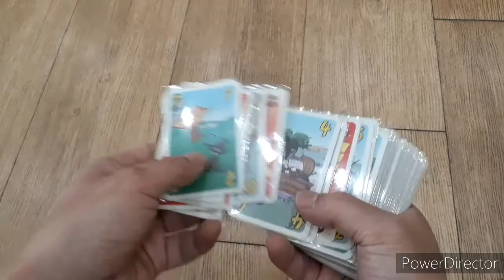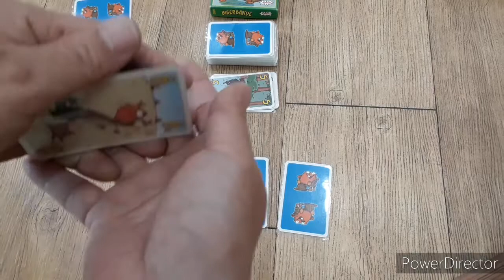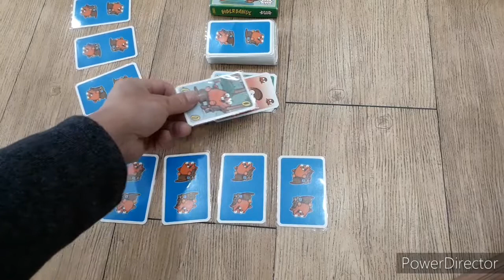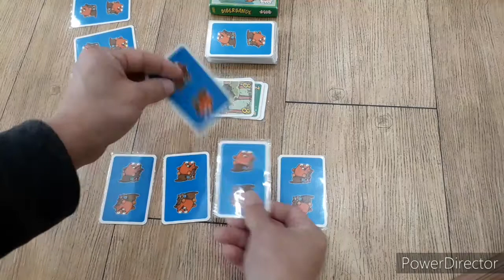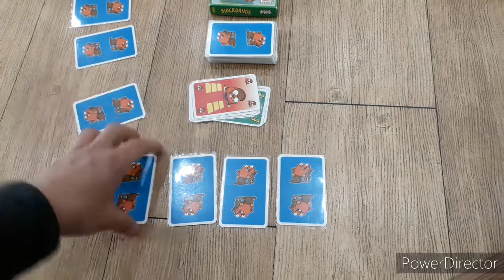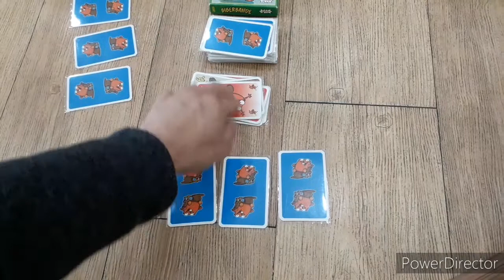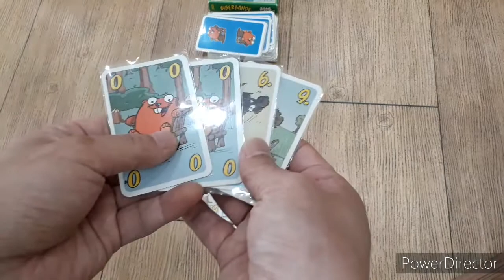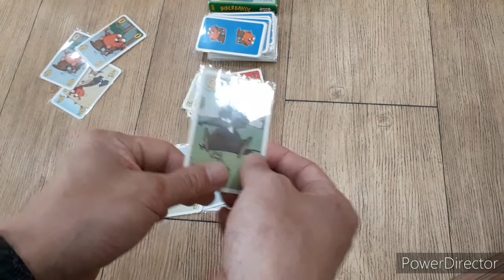Biber Bande boardgame/ 비버반데/ card game/ 카드게임/ 카드교환/ 블러핑/ 2~6인